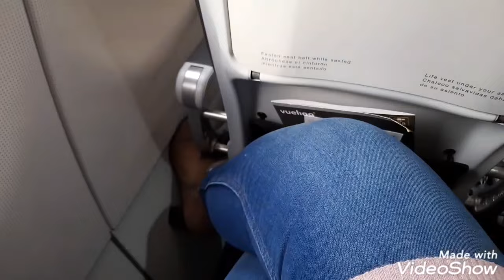رحلة من مطار# برشلونة إلى ملقا وبعض المقتطفات من الجزيرة الخضراء مرحبا بيكوم 🛩